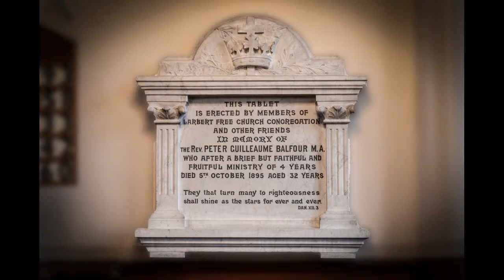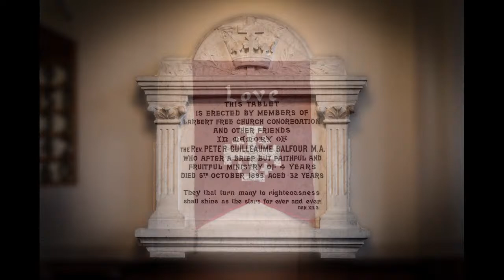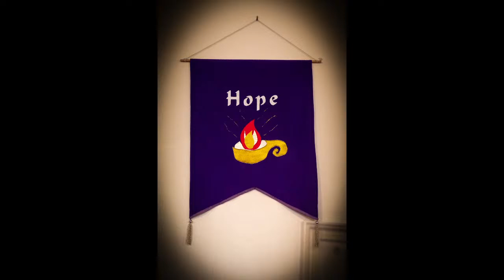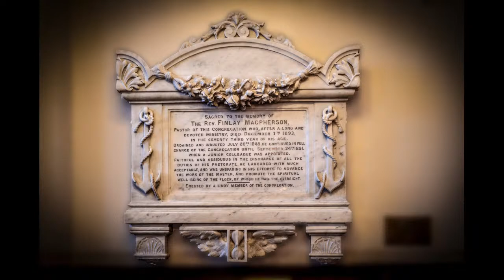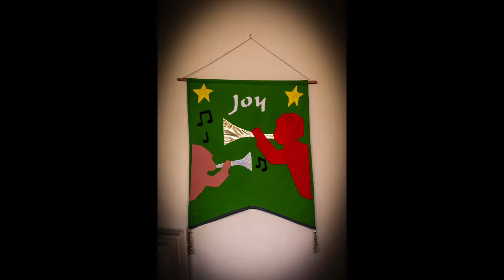14th April 2024 - (Rev Anne White)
MP 528 O worship the king all glorious above
Prayer and Lord’s Prayer
All Age Address
LEP 71/CH4 563 Jesus loves me
Notices - Margaret Tooth including Update on Wallace’s Group discussions about the new Church and an Edict from Presbytery regarding the Draft Presbytery Plan.
Scripture Readings: 1 John 3: 1-7, Luke 24:36-48
MP 506 How great thou art
Sermon
MP 496 O for a thousand tongues
Prayer of Dedication
Prayer of Thanksgiving and Intercession
MP 796 You shall go out with joy
Benediction
Threefold Amen